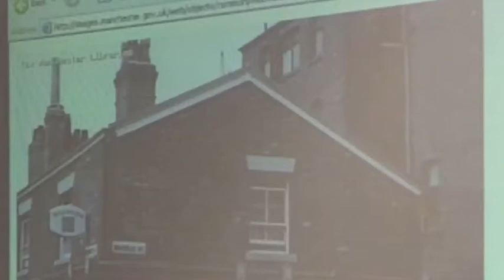Memories of the Church Inn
Memories of the Church Inn public house, on the corner of Jersey Street and Murray Street in Ancoats, Manchester